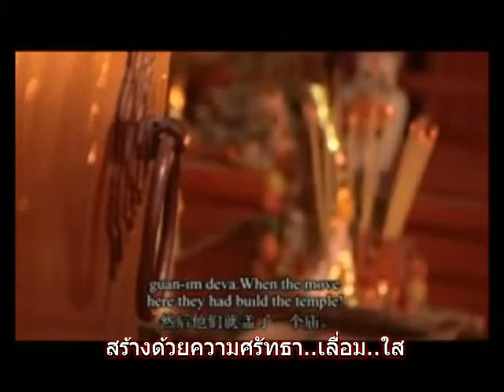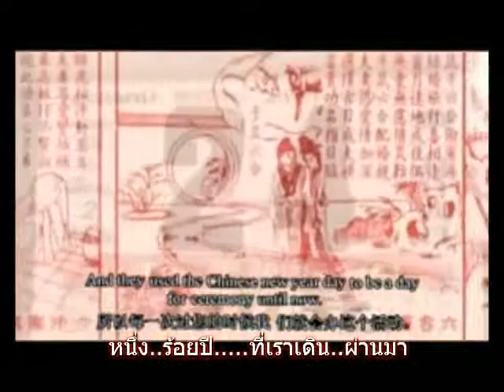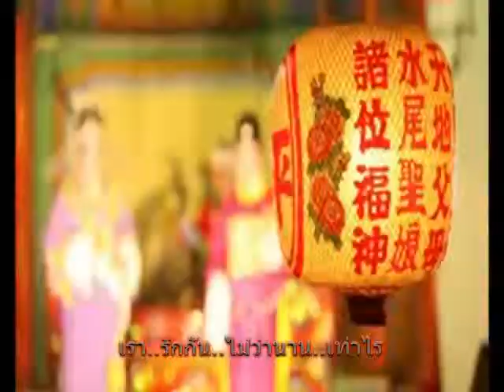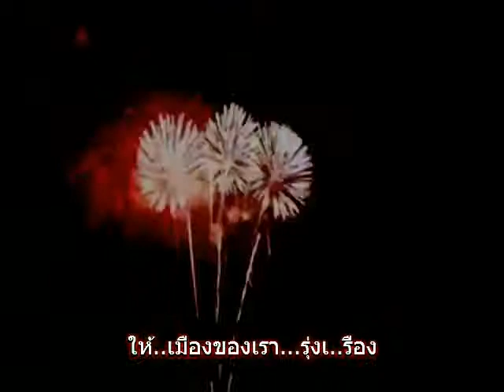ศรัทธาความเชื่อและความสามัคคี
ศรัทธาความเชื่อและความสามัคคี จึงทำให้เกิดตรุษจีนปากน้ำโพ